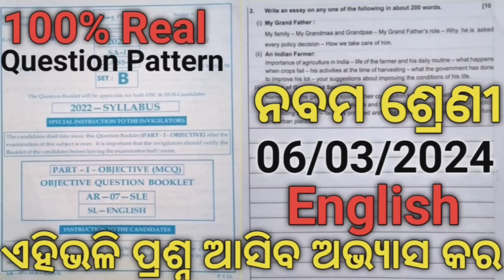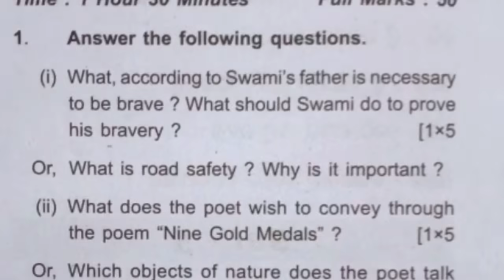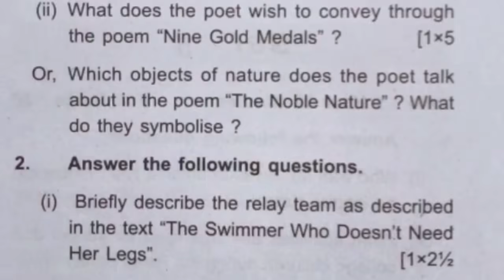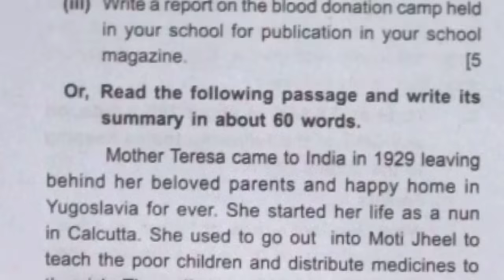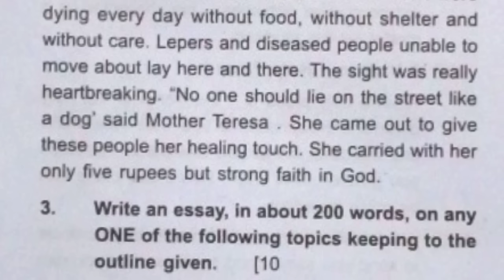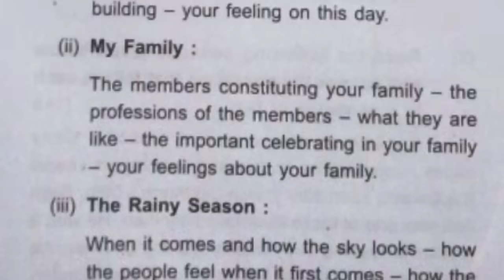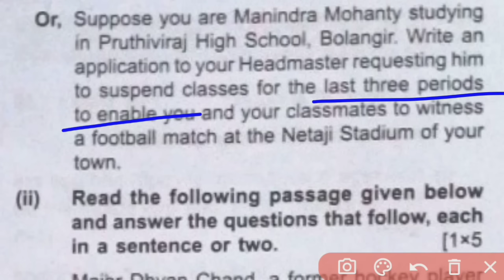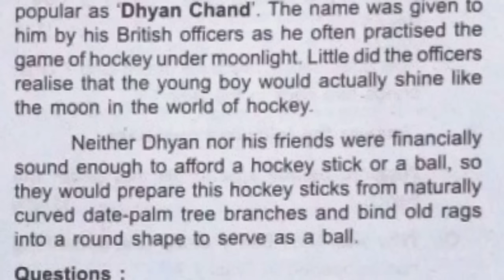9th Class Annual Exam English Question 2024#9 Class Sa2 Exam English Question paper 2024#9Class SLE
9th Class Annual Exam English Question 2024#9 Class Sa2 Exam English Question paper 2024#9Class SLE
9th Class Annual Exam 2024 Question Paper
9 Class Annual Exam English Question 2024
Class9 SLE QNA
9th Class Annual Exam 2024 Question Paper
9 Class Annual Exam English Question 2024
Class9 SLE QNA
9 Class Annual Exam English Question
Class9 Annual Exam English Question
PM Tutorial
Class9 SLE question paper of Annual exam
English Question Of class 9 Annual exam
Annual English Question Paper Of Class 9